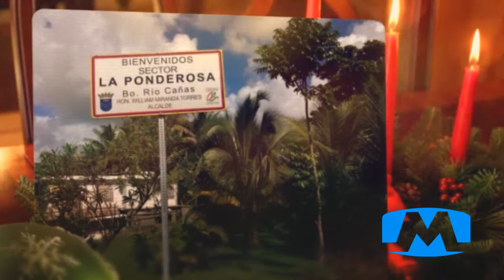FIESTA DE NAVIDAD 2014 CLASE GRADUADA 74 MANUELA TORO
Compartir navideño con varios compañeros de la Clase Graduada 1974. Escuela Manuela Toro Morice de Caguas,Puerto Rico. A todos los asistentes y a los ausentes una FELIZ NAVIDAD y PROSPERO AÑO 2015.Bendiciones para todos de parte de la Familia de Master Video Pro..